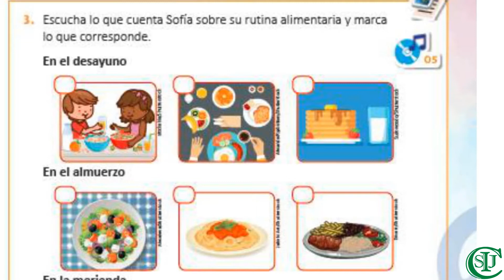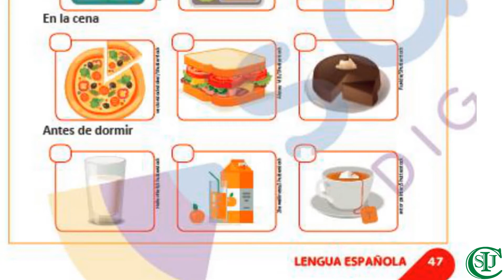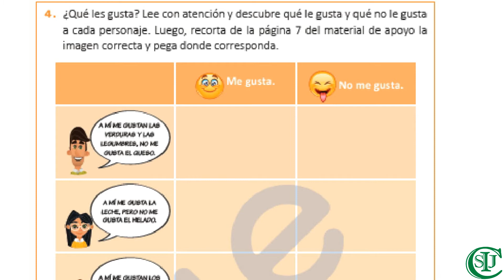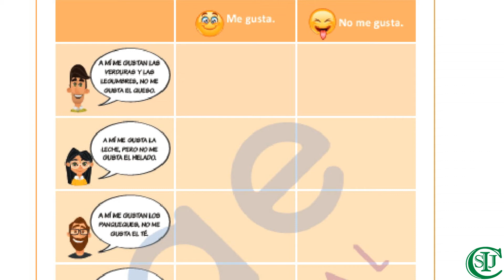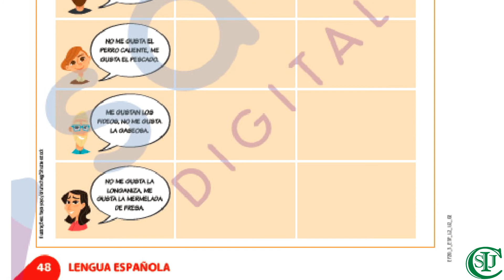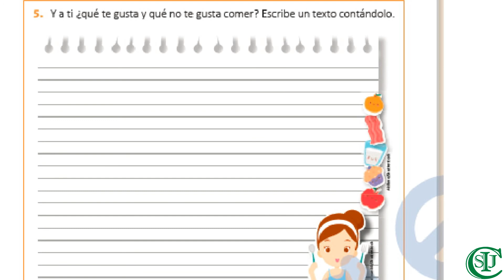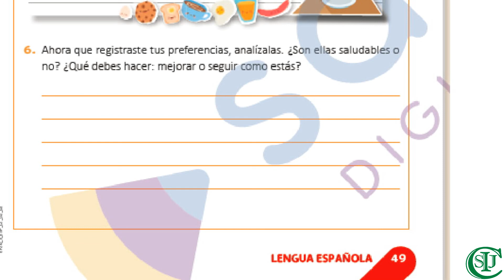02/06/2021 - Tienes hambre? - Língua Espanhola - 3°Ano - Profª Moraima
Área de conhecimento: Linguagens.
Componente Curricular: Língua Espanhola.
Objeto do conhecimento: Tienes hambre? (Tens fome?) – Páginas 47 a 49.